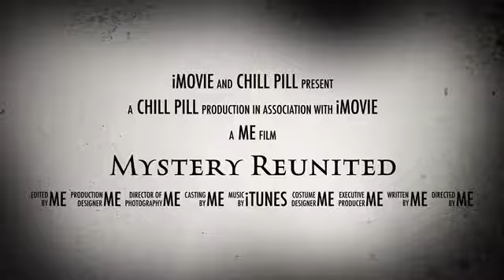The secret garden